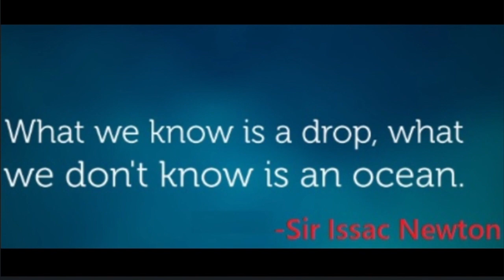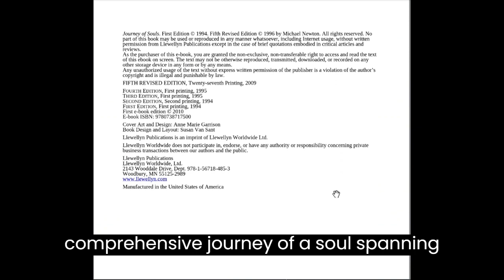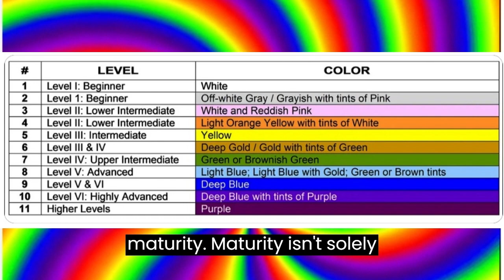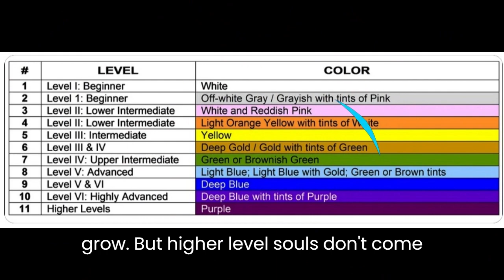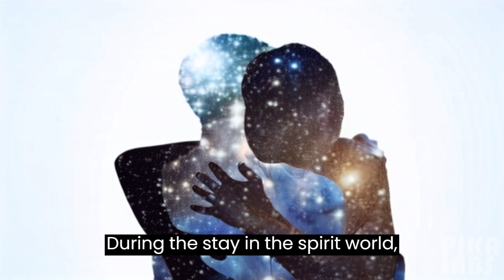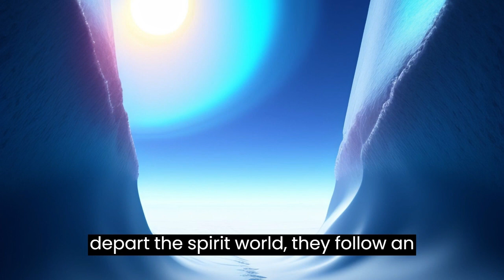What Happens After Death | Michael Newton Journey of Souls | Journey of Souls Michael newton Summary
If you're fascinated by the exploration of the afterlife, past lives, and the soul's journey, this video is a must-watch.
In this video, we provide a comprehensive summary of "Journey of Souls," exploring the profound insights and revelations shared by Dr. Michael Newton. As a renowned author and hypnotherapist, Dr. Newton's work has captivated readers worldwide with its exploration of the afterlife and soul's journey.

Here's what you can expect in our summary:
🔍 Journey of Souls Summary: We condense the key themes and concepts from the book to give you a clear overview of its content.

📖 Dr. Michael Newton's Books: Discover more about Dr. Newton's other thought-provoking works that delve into the mysteries of the human soul.

🔬 Michael Newton, PhD: Learn about the background and expertise of Dr. Michael Newton, a pioneer in the field of past life regression and life-between-lives exploration.

🎥 Michael Newton Journey of Souls YouTube: Explore related content on Dr. Newton's YouTube channel, where he discusses his research and insights.

The content discussed in the video is based on the research findings of hypnotherapist Dr. Michael Newton, rather than being imaginative or fictional. Dr. Newton guided individuals into a hypnotic state during therapy, leading them to explore their afterlife or spirit realm. This approach allowed patients to understand the meaning and purpose of their existence. Dr. Newton gained a deep understanding of the afterlife through this process and encapsulated his insights in a book.

The book describes the journey of a soul from the moment of passing to the spirit realm and subsequent reincarnation. Departing spirits often experience death as natural and blissful, with exceptions for premature deaths. The transition from the body is described as a radiant beam. Some spirits retain attachments to living relatives, while others depart promptly.

Hypnotic regression reveals a luminous tunnel from Earth to the spirit world, where souls appear as glowing spheres. In the spirit realm, they meet familiar individuals with joy and harmony, devoid of negative emotions. Guides help newcomers process past traumas and facilitate growth.

In the spirit world, souls review past lives with guides and advanced souls, focusing on duties and fulfillment. There's no punishment for unfinished tasks, only sadness. Souls form groups and meet repeatedly across different lives. Souls at different levels of maturity have different aura colors. Higher-level souls return less frequently and may help society.

Advanced souls might handle multiple lives and have extraordinary abilities. Healing occurs in the spirit world, followed by the decision to return to Earth. Guides convince some reluctant souls, while others eagerly await reincarnation. A meeting with evolved souls determines the next life path, including circumstances and challenges.

Orientation with key souls for the upcoming human life is vital, with unique signs established for recognition. Departing the spirit world involves a different path towards Earth, with integration into a developing baby's form. The adjustment process may continue after birth.

"Journey of Souls" explores afterlife and inter-life experiences, delving into life's purpose, soul journey, reincarnation, and spiritual evolution. The book garners both praise and skepticism, with supporters finding its accounts compelling and critics questioning their validity.

Timestamps:
00:00 Start
01:12 Death and Release of Soul
01:58 The Spirit World
02:40 Guides in the Spirit World
03:14 "Life" in the Spirit World
04:26 Aura Colors of the Souls
05:56 Time of Reincarnation
06:40 Plan for Reincarnation
07:16 Orientation of Souls
08:03 Get, Set and Go!
08:51 Conclusion